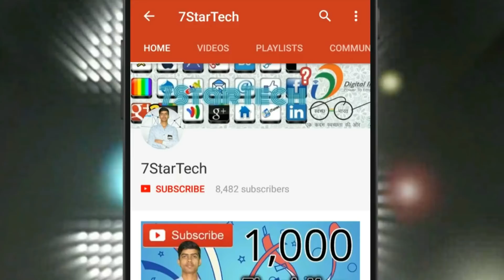Class 10 & 12 Mathematics ka Exam Sahi se nahi hua - Students & Parents Special - 7startech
Class 10 & 12 Mathematics ka Exam Sahi se nahi hua to kya kare - Students & Parents Special - 7startech

Gaming Earphones

or Offline

or Offline

In this video I show you Class 10 & 12 Mathematics ka Exam Sahi se nahi hua to kya kare - Students & Parents Special - 7startech